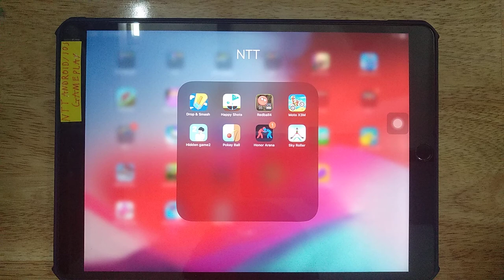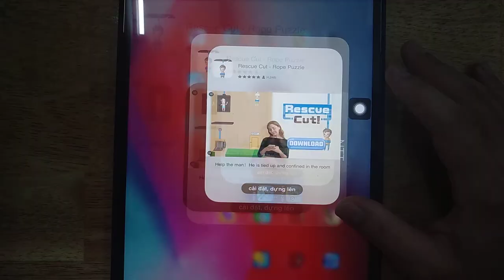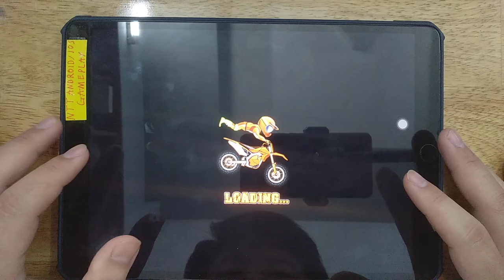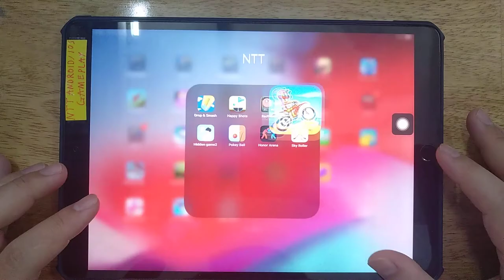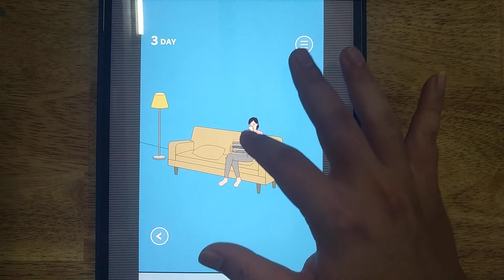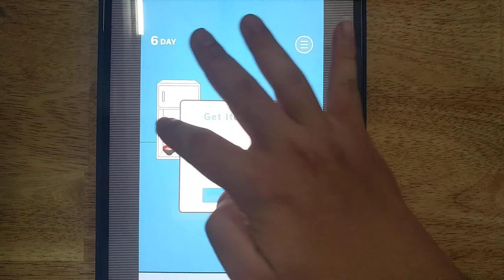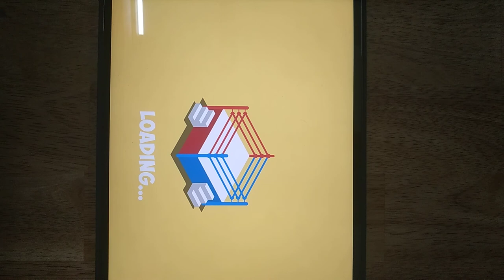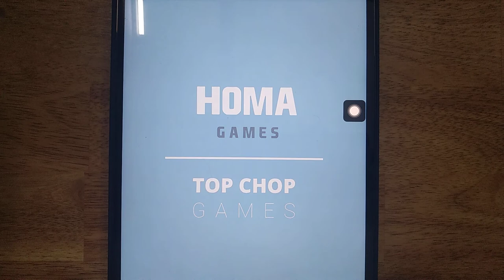Drop & Smash, Hidden game2, Happy Shots, Red Ball, Moto X3M, Pokey Ball, Honor Arena, Sky Roller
Android GamePlay
iOS GamePlay
iPad GamePlay
GamePlay Walkthrough